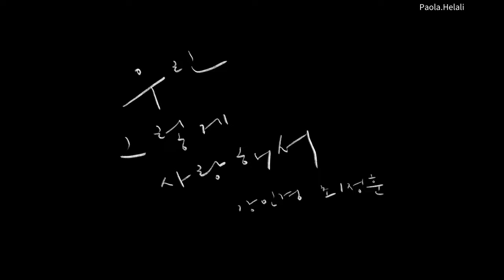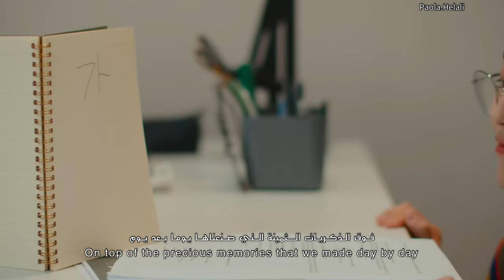مترجمه Kang Min Kyung & Choi Jung Hoon `Because We Loved` Lyrics [Eng & Arabic Sub